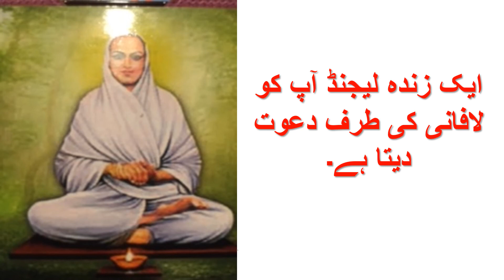ہمیشہ زندہ رہنے والے سوامی والار آپ کو لافانی کی طرف دعوت دیتے ہیں۔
پنی ایک نظم میں، سوامی نے اپنے جسم کی تبدیلی کے پورے جوہر کا خلاصہ کیا ہے۔ خدا کا فضل،
مجھے ایک اٹوٹ الہی جسم میں بدل دیا ہے جو روح اور عضلات میں کوئی فرق نہیں کرتا ہے۔